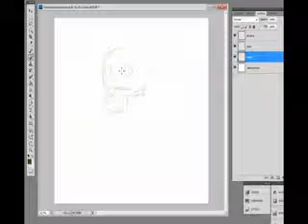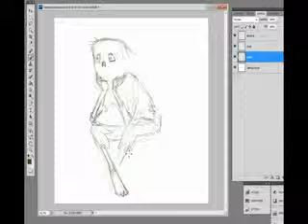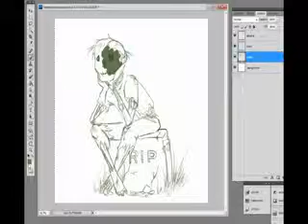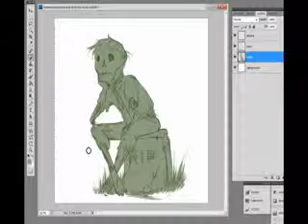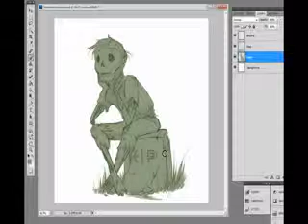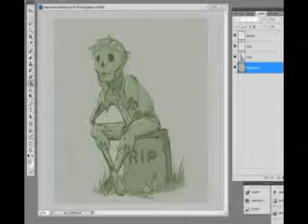Treasure Vault Request Night 2 - Zombie Speed Edit.mp4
Request night number two from the Spiral Knights forums. One of the viewers asked for a depressed zombie when I was taking requests at the end of the stream (sorry man, I didn't catch your name!), and it didn't matter whether or not it was a Spiral Knights zombie. Since I didn't have a reference for a SK zombie, we got this guy.

Streamed Wednesday, April 18, 2012. Originally took about 39 minutes.